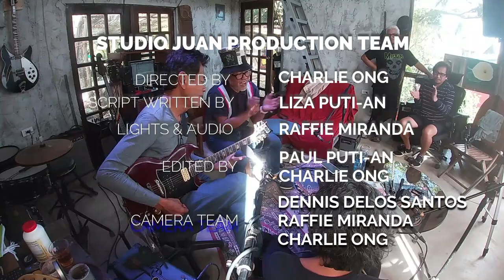CUENTO JUAN - Usapang NItoy Adriano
CUENTO JUAN 2nd episode, hosted by Bing Austria! Usapang Nitoy Adriano isa sa mga haligi ng Rakenrol sa Pilipinas! Premiers today 6pm!